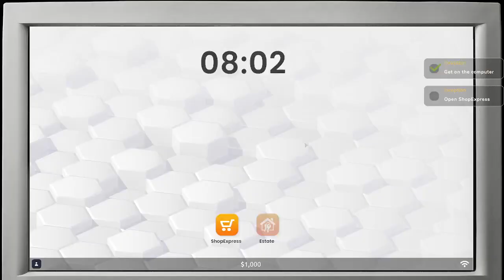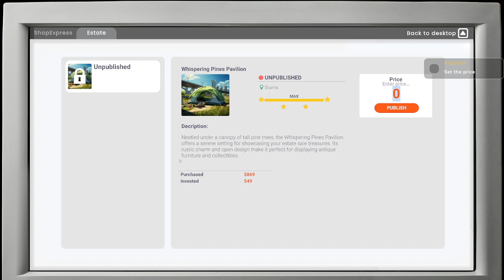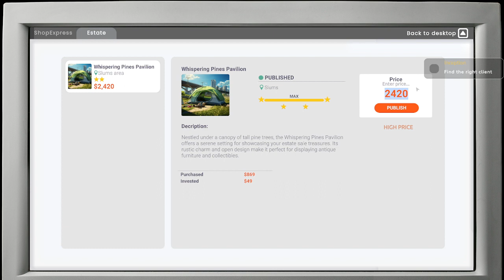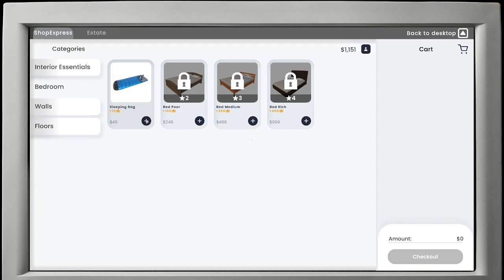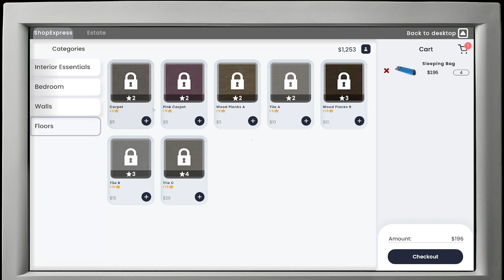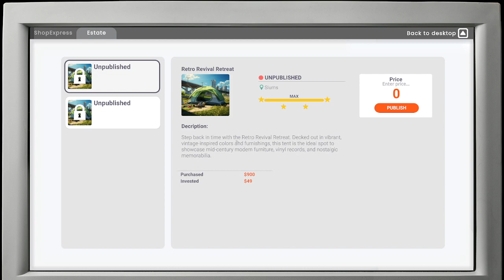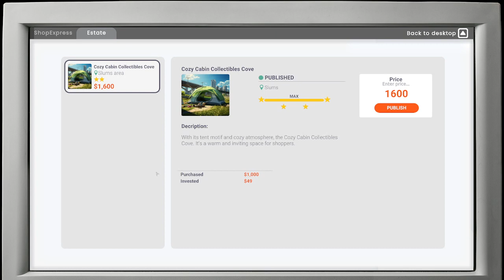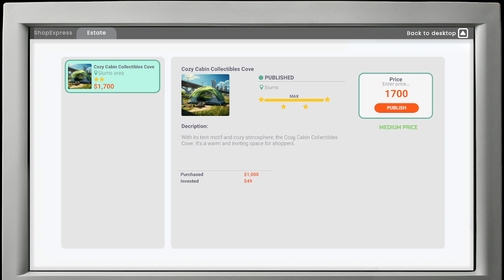Can we make a profit? Real estate simulator